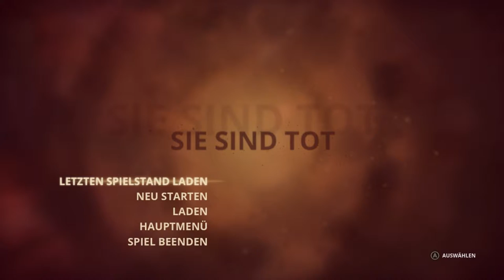[#029] Der Aufzug - Styx: Master of Shadows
Goldharz regiert die Welt...  Und scheinbar auch Styx' Verstand. Die Menschen scheinen weiterhin Herren der Welt zu sein, denn sie haben sich ihres Herzens bemächtigt, der Quelle des Goldharzes. Aber dieser Umstand könnte sich bald ändern.

Styx: Master of Shadows ist das zweite Spiel von Cyanide Studios, welches in der Welt von "Of Orcs and Men" angesiedelt ist. Dieses Stealth-Spiel erschien am 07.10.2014 für PC, Playstation 4 und XBox One. (War ein nettes Geschenk zu meinem 22. Geburtstag, danke dafür, Cyanide XDD) Veröffentlicht wurde es durch Focus Home Interactive.